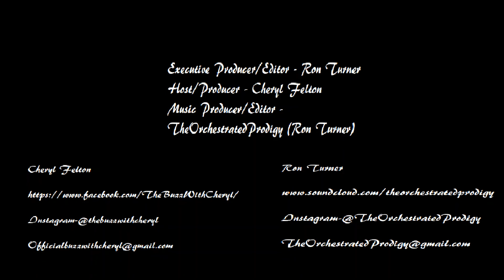Be Behind Yourself